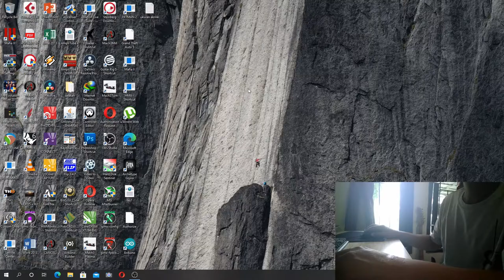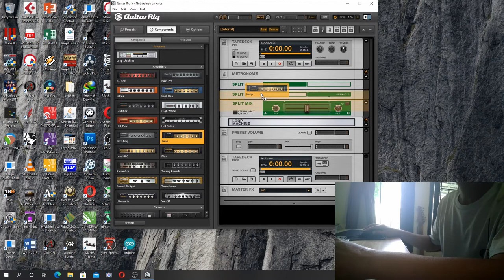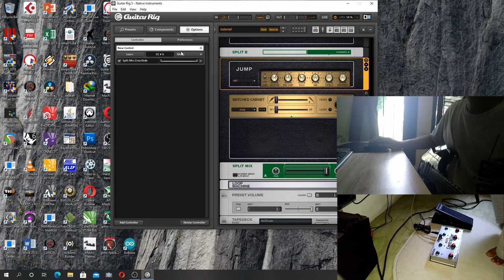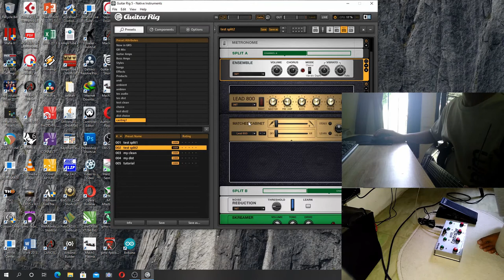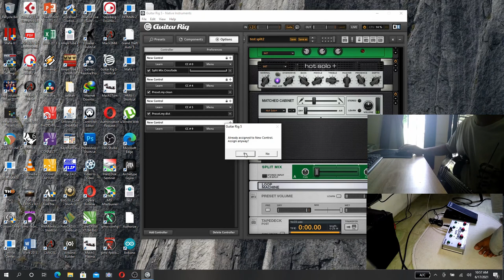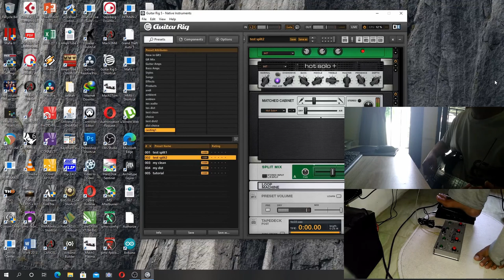Tutorial Split Mix Guitar Rig 5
Spli mix adalah suatu fasilitas di Guitar Rig 5 yang digunakan untuk membuat Channel pada suatu preset. bagaimana cara penggunaannya simak videonya ya, salam...:)